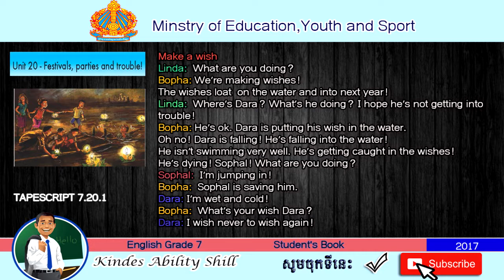Teacher Khmer, TAPESCRIPT 7.20.1English Grade 7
Channel : Teacher Khmer . គឺ upload Video ដែលទាក់ទងការបង្រៀន (Learning English) និង ធ្វើវិដេអូ ស្របតាមកម្មវិធីរបសក្រសួង ហើយ វិដេអូអប់រំក្មេងៗ ។